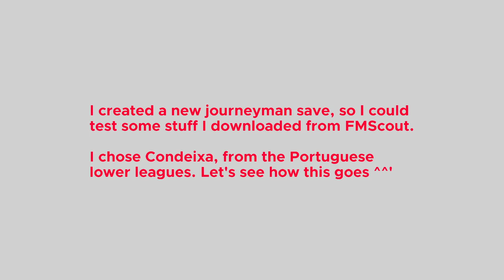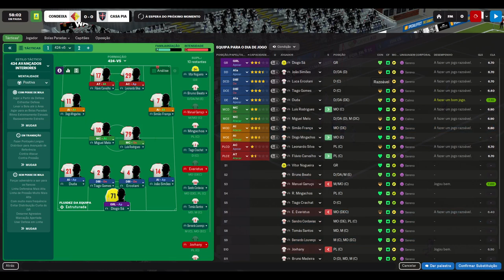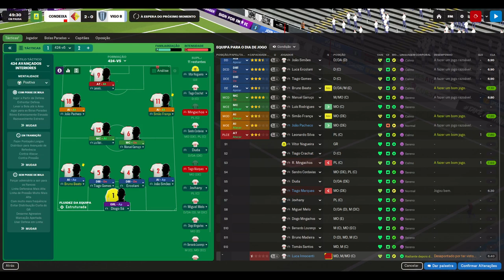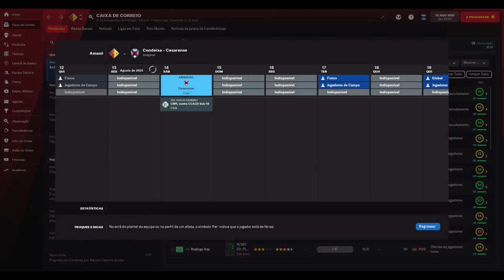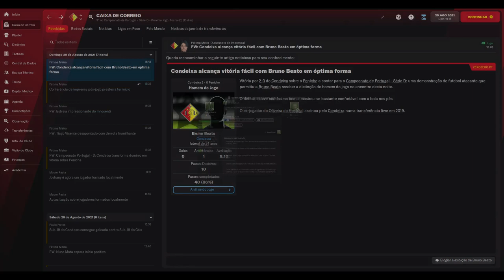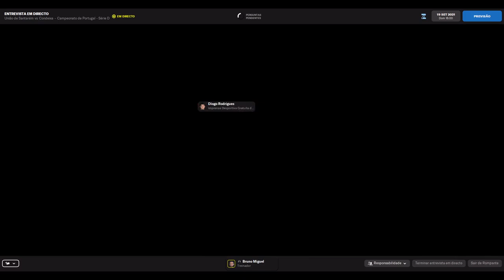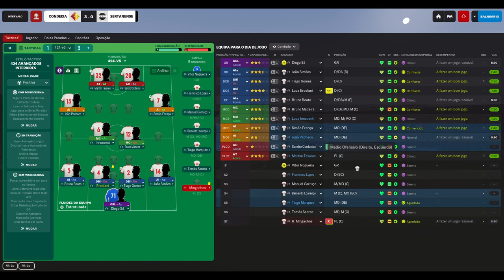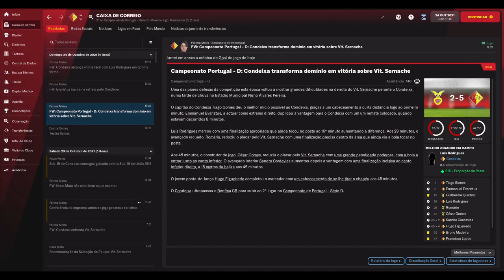New journeyman save, starting at the bottom tier in Portugal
I downloaded some stuff from FMScout and created a new journeyman save. This time, I decided to start in the bottom-tier Portuguese league with Condeixa. The club doesn't have excellent facilities, and the budget is super low, but so far, things are going good.

Again, I'm not commenting on the video, just playing. Maybe one day, I'll make some funny comments, like @ZealandonYT (I'm a fan of his channel, and it inspired me to do some videos of me playing Football Manager 2022), if I can find the energy to do so.